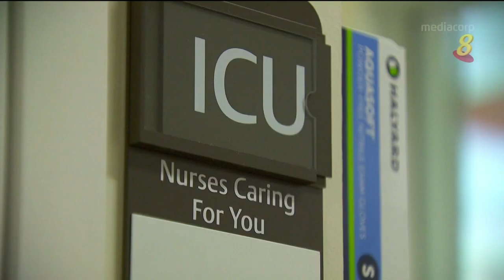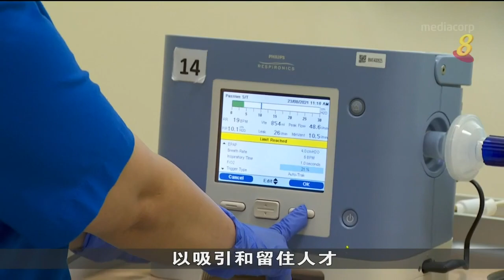劳资政三方成立工作小组 探讨避免医护人员遭骚扰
劳资政三方成立工作小组（Tripartite Workgroup for the Prevention of Abuse and Harassment of Healthcare Workers），探讨如何避免医护人员在工作场所遭受暴力和骚扰。